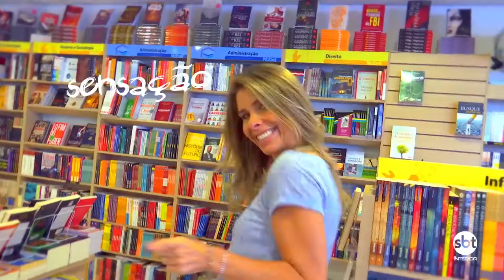Movimento ser feliz SBT Interior 2018